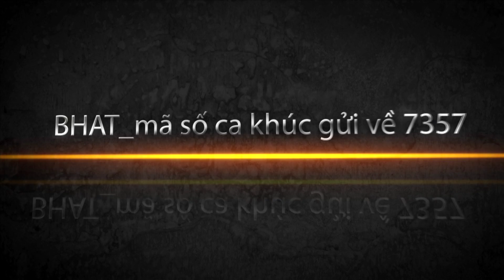Trailer hướng dẫn bình chọn Bài hát Việt Liveshow tháng 10/2014